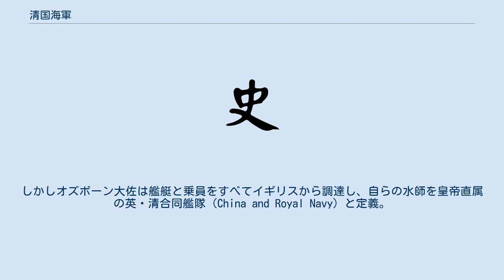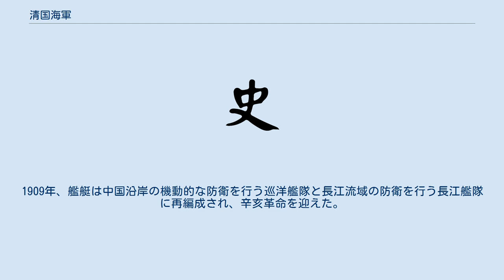清国海軍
清国海軍旗（国旗兼用、1889年まで） 清国海軍（しんこくかいぐん）または清朝海軍（しんちょうかいぐん）は、中国清朝（1616/1644年 - 1912年）の海軍組織である。
 その終焉は清朝の滅亡だが、清朝海軍の創設年は、解釈によって中国側の資料では大きく三つに分かれる。
この三つは清朝海軍の歴史そのままでもあるので、本稿では全てを順に述べる。
 1651年（緑営水師が編成された年）　 1863年（オズボーン水師が編成された年） 1866年（福建水師が編成され、四水師体制が始まる年） 1651年、清朝は中国沿岸部を制圧すると、沿岸の防衛と治安維持のために江南・浙江・福建・広東の四水師（水師は艦隊に相当する）を編成した。
しかし1683年に台湾の明朝残党が投降すると、清朝はあまり海に興味を持たなくなり、海外との接触自体が制限された（海禁、広東体制も参照）。
このため、19世紀に西洋列強が再び東アジアに進出して来るまで、水師の組織・装備は近代化しなかった。
 アヘン戦争(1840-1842)時、清朝水師は600艘近い軍船（ジャンク）と沿岸砲台から構成されていた。
二世紀の間変化の無かったその装備では、蒸気船を有する西洋の近代海軍には歯が立たなかった。
だがこの緑営水師の人員は、後に編成される四つの近代水師の母体になった。
 アヘン戦争で清朝は香港を失い、広州・廈門・福州・寧波・上海の五港を開港した。
続く（北京までが侵略された）アロー戦争(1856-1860)で清朝は開港地周辺を除く中国沿岸の治安維持の義務を負ったが、それは緑営水師の能力を超えるようになっていた。
一方で、自国の負担を少しでも軽くしたい列強、特にイギリスの要求は強くなる一方で、ここに清朝も蒸気船を有する近代海軍を整備する必要に迫られるようになった。
 1863年、恭親王が編成を命じた清朝初の近代海軍。
1851年以降、太平天国の乱で治安が悪化した江南（特に上海）の防衛のために、英国海軍の協力の下、同海軍のシェラード・オズボーン大佐を雇い入れ、6隻の艦隊と約600名の乗員の編成・運用を任せたものである。
しかしオズボーン大佐は艦艇と乗員をすべてイギリスから調達し、自らの水師を皇帝直属の英・清合同艦隊（China and Royal Navy）と定義。
旧式の緑営水師のように現地の督撫の指揮下に入ることを拒否した。
これに反発した曽国藩ら清朝の督撫はオズボーンの解任と艦隊の解散を要求。
1863年10月には早くも解散が決まりオズボーンは帰国、艦艇も1865年までに、ほとんど任務に就かないまま全て売却された。
なお日本の薩摩藩の軍艦「春日」は、この解散したオズボーン水師から流れてきた艦である。
 清国海軍旗（国旗兼用、1889年から） 列強の侵略から国を守るための海軍を外国人（それも列強の軍人）に委ねるのはおかしいのではないか、というオズボーン水師への批判から、各地の督撫が海軍の建設を開始した。
1870年代までに四つの水師が設立されたが、各水師は清朝皇帝に服属し海軍衙門（海軍省に相当する）の指揮は受けるものの、各督撫が資金供出の対価として、自らの水師に強い権限を有した（陸軍同様、軍閥的な要素があった）。
このため艦艇が水師の枠を超えて統合運用される機会は稀だったが、それでも1880年代には鉄製砲艦・巡洋艦の国産に成功した。
各水師は、福州船政局など傘下の造船所で建造された艦艇を主体に構成されていたが、例外的に李鴻章が設立に関わった北洋水師は成長著しい日本海軍への対抗上（傘下の造船所の能力が低かったため、というのもあるが）ドイツ・イギリスという当時の二大海軍先進国から購入した、装甲艦を含む艦艇が主力となった。
 1880年代半ばには、この四水師の総体としての清国海軍は艦艇80隻余、計8万トン強という当時の世界全体でも特筆すべき戦力を有するに至った。
しかし、水師は清朝中央と地方有力者の政治が絡む存在でもあり、対外戦争では消耗を避ける運用が優先されることになった。
結果として海軍は地の利・数の利を活かせず清仏戦争(1884)、日清戦争(1894)で連敗。
前者では福建水師、後者では北洋水師が全滅に近い損害を被ったことで、四水師体制は崩壊していった。
 具体的な歴史は各水師の項を参照されたい。
 日清戦争で北洋水師が壊滅すると、海軍再建の動きが高まった。
この時期になると組織の縦割りによる非効率さを清朝中央も認識し、艦隊再編が始まった。
 1896年、いまや急務となった北京...